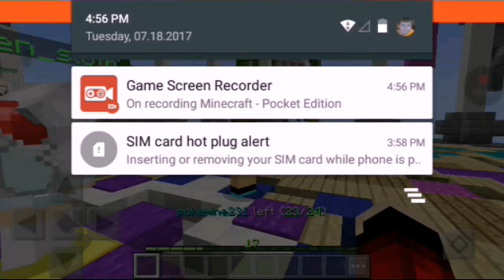Why???! | Minecraft PE Brokenlens Block Party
Ip- play.brlns.net
Port- 19132